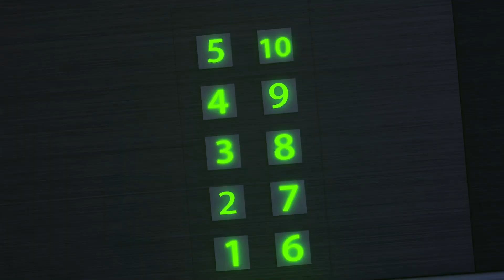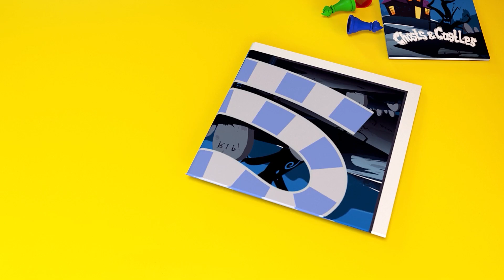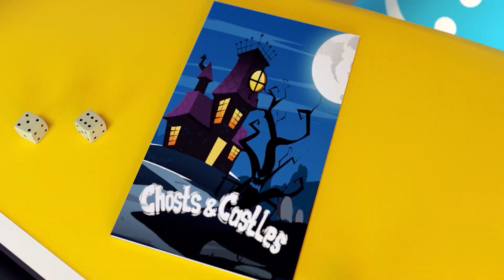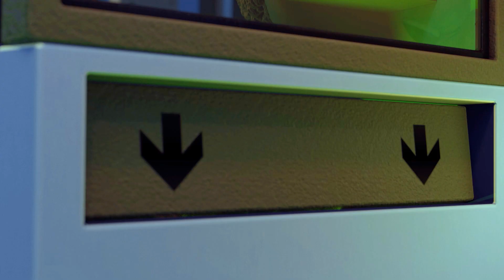Halloween Story & Police Officer - Baby's Helper | Cartoon for Kids | Dolly and Friends 3D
"Kiloo anime" by ToyStarMedia is a cartoon for kids.

She visit castles, forests, caves.
She meet wizards, ghosts, skeletons, сrazy rabbits, spiders.